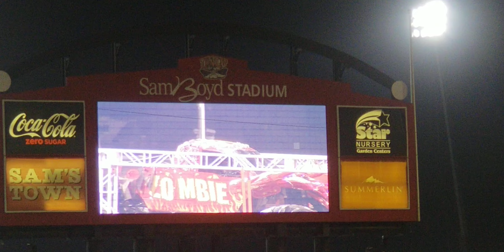Monster Energy (C. Saucier) vs Zombie Fire, Racing Quarter Finals (Las Vegas, NV 10/12/19)